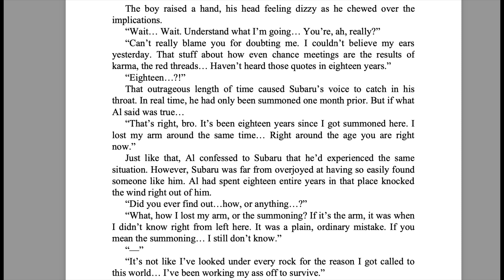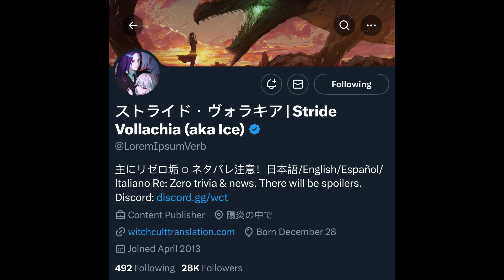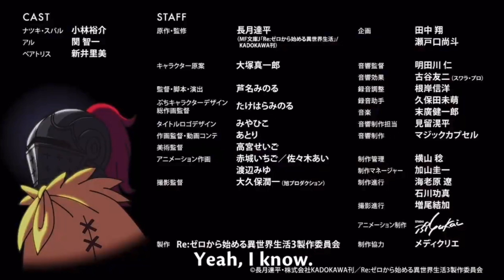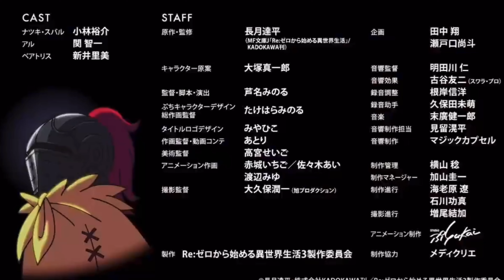Al's backstory revealed...in the breaktime spinoff... - Re:Zero Talk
GreenWarrior291 goes over how we finally got the reveal about Al...only that it was revealed in the Re:Zero BreakTime rather than the main anime itself.